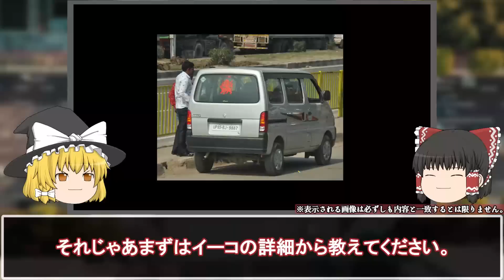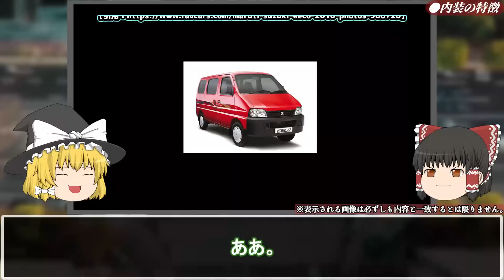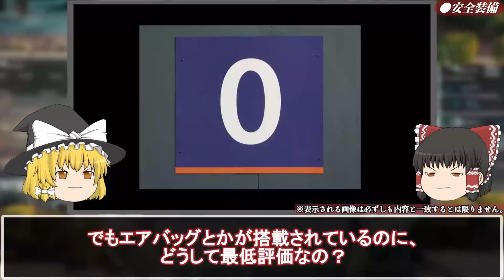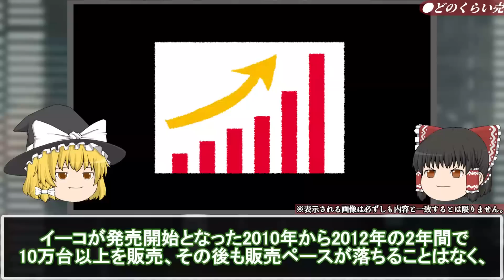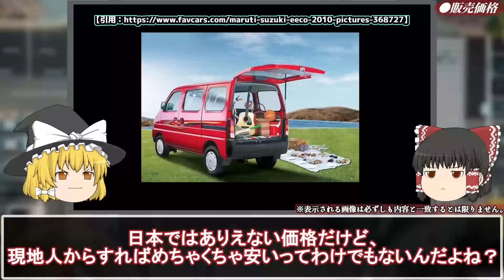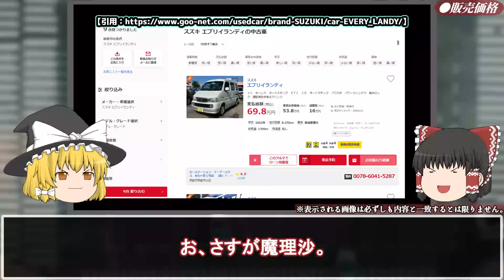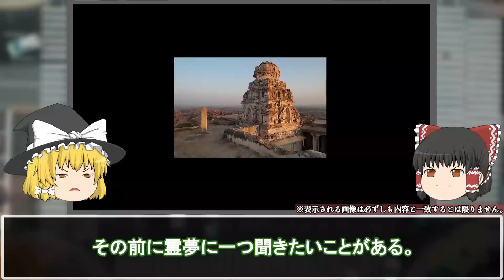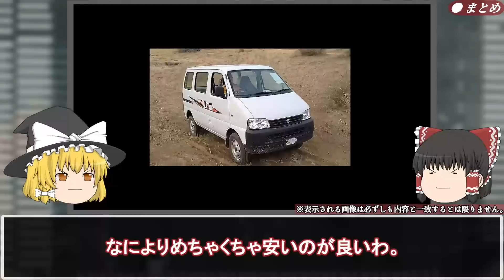販売台数〇〇台…日本で圧倒的に知名度ゼロ→販売台数世界１位に！とんでもない理由で世界一の車になった衝撃的な理由とは…？